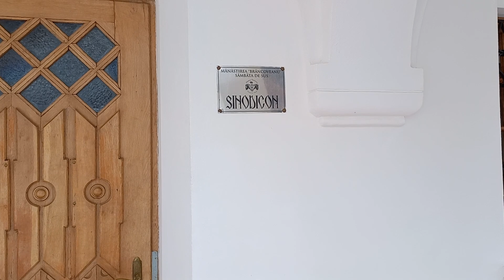Iarnă autentică la Mânăstirea Sâmbăta, jud. Brașov